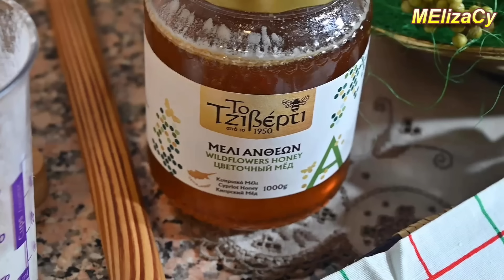Πίτες Πισίες Πιτάκια με μίλλα και μέλι από την Ελίζα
Τα υλικά για τα υπέροχα πίτες, πίττες, Πισίες ή Μιλλοπιτάκια ή Πιττάκια με μίλλα (χοιρινό λάδι - βούτυρο) και μέλι από την Ελίζα είναι Α) 250g αλεύρι χωριάτικο, Β) 1 φακελάκι μαστίχα, 5g,  Γ)  1 φακελάκι βανίλια, 5g,  Δ) Μία κουταλιά ξύδι, περίπου 10 ml, Ε) Μία πρέζα αλάτι, Ζ) 50 ml σπορέλαιο ή ελαιόλαδο, Η) 130 ml νερό,  Θ) 1½ κουταλιές ζάχαρη και Ι) 1 κουταλάκι αλεσμένη κανέλα, Κ) 1½ κουταλιές χοιρινό βούτυρο. Είναι περίπου 35g,  Λ) 4 - 5 κουταλιές μέλι.  Μ) Για τηγάνισμα θέλουμε αρκετό λάδι για να επιπλέουν οι πίτες. Εξαρτάται από το τηγάνι.  Ν) 2 κουταλιές επιπλέον αλεύρι για το άνοιγμα των φύλλων.
💞Σας λέμε και σας δείχνουμε όλες τις πληροφορίες για επιτυχία στις πολύ δοκιμασμένες μας συνταγές. Επίσης, κάντε 1 κλικ στο κουδουνάκι για να μην χάνετε τα νέα μας βίντεο.